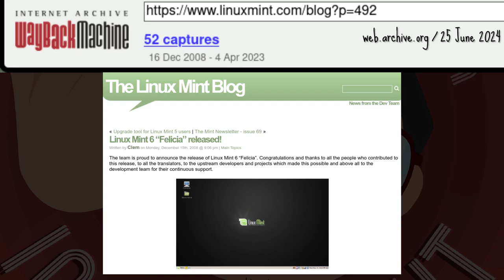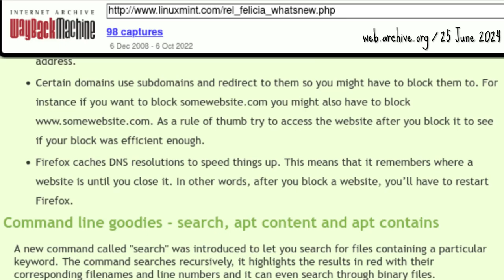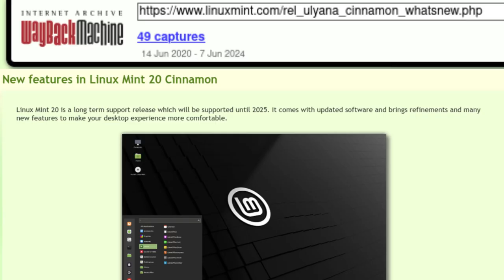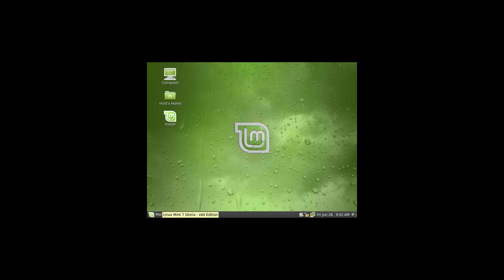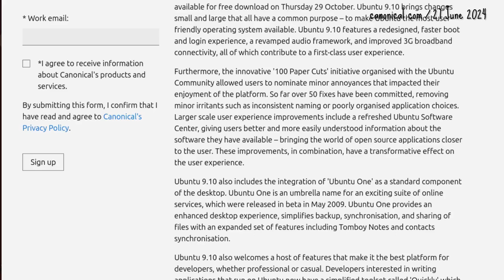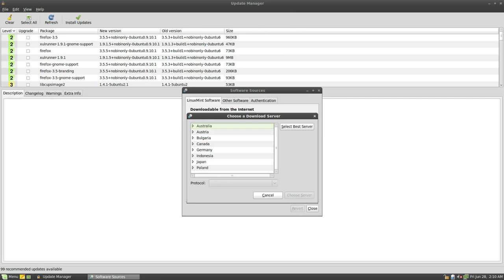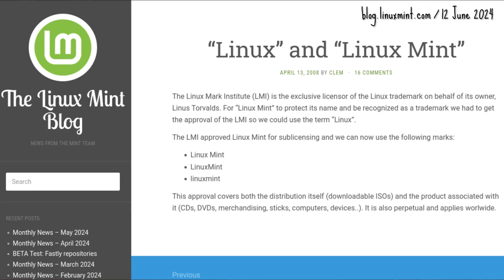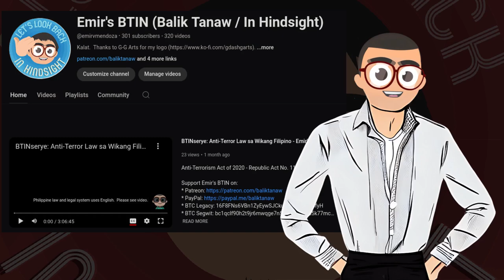Linux Mint Saga Shorts Part 3 - BTINserye - Fair Use Saga - Emir's BTIN Balik Tanaw / In Hindsight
* BTC Legacy: 16F8FNs6VBn1ZyEywSJCkuwgQd6MP1ofyH
* BTC Segwit: bc1qclf90h2t9jr6mwqge7n58355zjk9vvt5k77mc6
* ETH ERC20: 0x1C7b7c9BA54cCE344cB9121E43ce17dCe2fd770f
* DOGE: D5GL3YjQCSHdNC97F7a2ZQ9x6MHwrL3hWw
* LTC: LVXUgYgJw6hjragftRHPQvqGZTtHyExh3T
* Brave Rewards: Not available